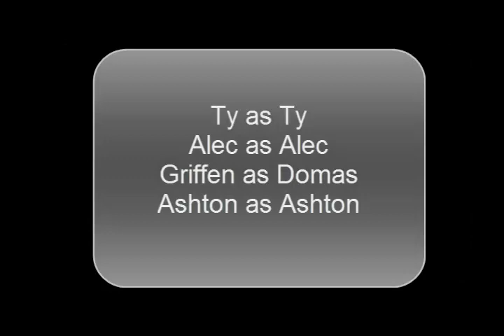Spanish Project (Best ever)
Spanish project
Alec
Ashton
Ty
Ian
Austin
...and Griffin